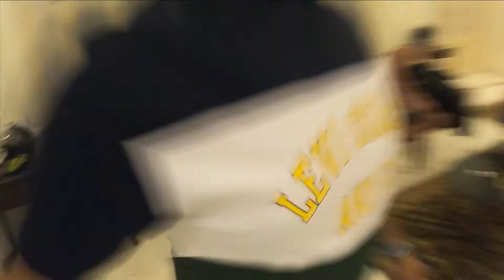FIRST DAY AT HERITAGE PROPERTY "THE LALLGARH PALACE" BIKANER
"LIKE" the video if you enjoyed watching or also "COMMENT" if you want to Suggest something or Appreciate.
Motovlogging Setup:-
1.Primary Action Camera

2.road Mic

✔"FOLLOW ME"